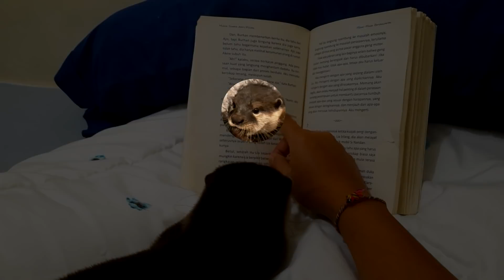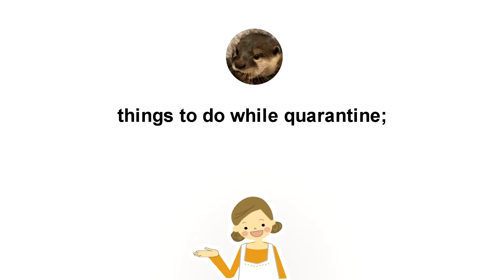Otter Baby Rara One Day Routine